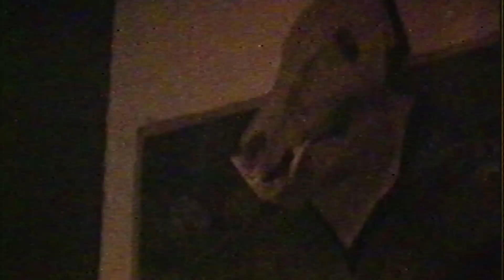RA - The Void (Official Video)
Directed by Sam Bucus and Simon Minó.

RA are Simon Minó, Erik Blondell, Felix Mårtensson and Martin Nilsson. They sound like they have plugged their instruments straight into a small boom box placed on a festival camping in the 80th. Sheets of noise propelled along by dark pounding bass, tribal drumming and guitars that aren’t afraid of feedback, all topped off with the doom-like vocals of prime-time Goth.